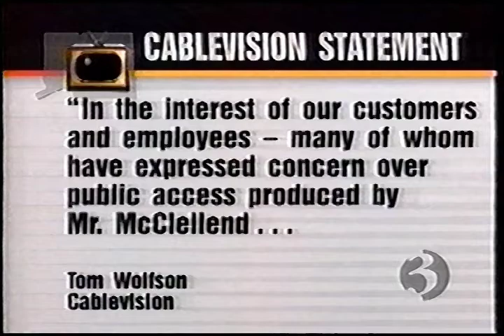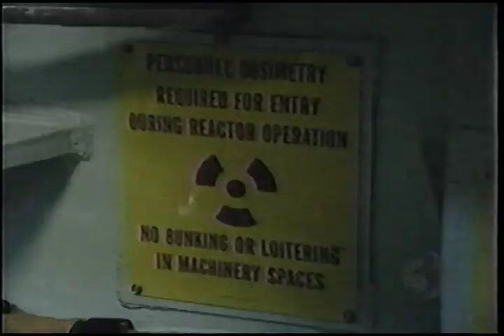Eyewitnesses News 3